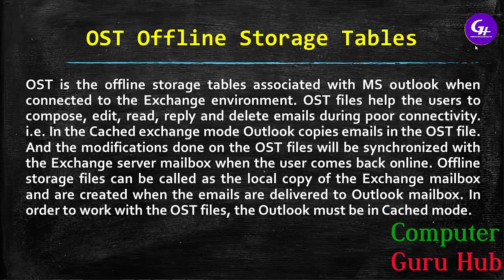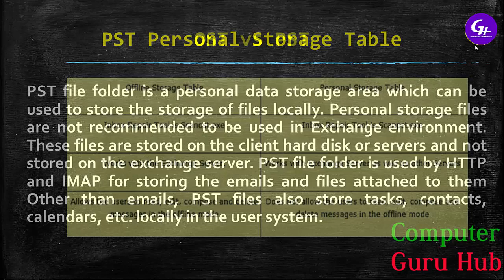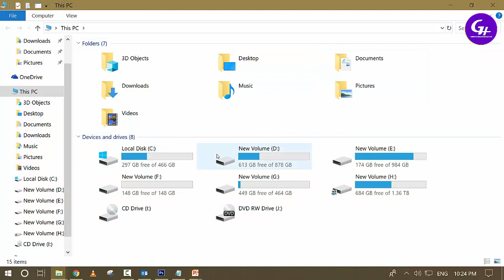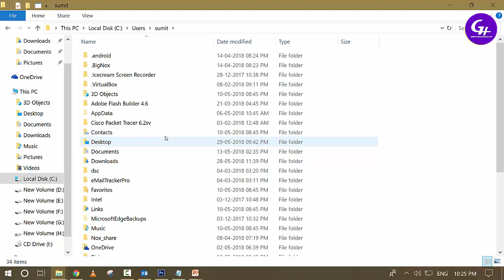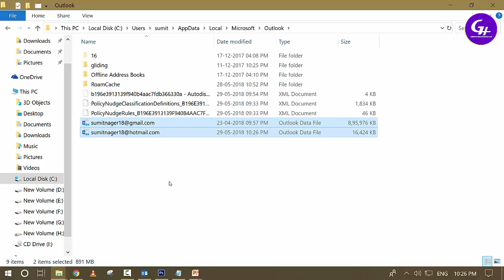Difference between OST and PST file MS Outlook | PST Files | OST and PST File Location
In this video, I have covered the following topics:
1. OST File : Offline Storage Table
2. Understanding of OST File
3.  PST File:  Personal Storage Table
4. Understanding of PST File
5. Difference between OST and PST File.
6. Location of OST and PST File.

All classes will be free of cost. My motive is to provide free education to everyone.

If you want video on any topic, you can comment or contact.

ost to pst
ost to pst converter
convert ost to pst
ost
microsoft outlook (software)
ost to pst conversion
ost converter
pst (file format)
microsoft outlook
pst
ost recovery
outlook ost recovery
ost pst
how to convert ost to pst
how to convert ost to pst in outlook 2016
exchagne ost recovery
repair ost file
outlook ost to pst
outlook 2019
outlook ost file
systools ost to pst converter
100% free ost to pst converter
migrate ost to pst
converter
export ost to pst
offline ost file
ost a pst
convert microsoft ost to pst
ost to pst recovery
free unlimited ost to pst converter
ost conversion
what is ost file
size of pst
what is the difference between ost and pst files in outlook
storage of pst
capacity on ost
stellar ost to pst converter
ost to pst converter online
best ost to pst converter
convert ost to pst manually
archive
outlook
convert ost file
ost file to pst
top ost to pst converter
import ost to outlook 2019
stella ost to pst conversion
recover ost
software (industry)
stella microsoft ost to pst conversion
advik ost to pst converter
stellar ost to pst
e-mail (software genre)
transfer
asus
acer
toshiba
lenovo
tablet
stella ost to pst converter
hp
stella ost converter
best ost to pst converter 2019
convert
recover
repair
dell
pst from ost
how to convert ost to pst in outlook 2010
export ost files to pst
convert ost files to pst
ost file to pst converter
import ost file into pst
recover ost to pst
laptop
how to import an ost file in microsoft outlook